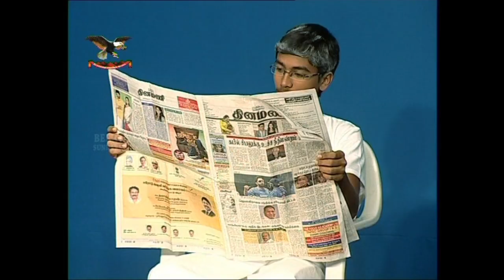MAATUKKAARAN THAAVEETHU | மாட்டுக்காரன் தாவீது | BERACHAH SUNDAY SCHOOL | DRAMA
DRAMA recorded live during
Berachah Sunday School children's program.

BERACHAH SUNDAY SCHOOL
Directors
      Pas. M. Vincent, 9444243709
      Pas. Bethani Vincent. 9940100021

Please pray for this ministry.

For more news and updates, follow us on

If you like to support us through your offerings,